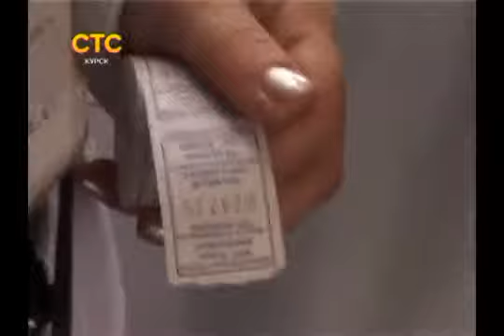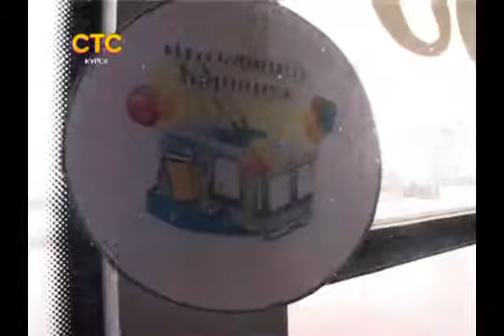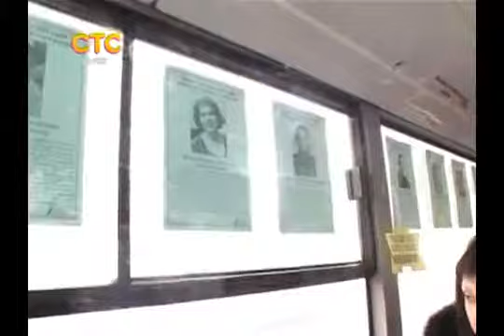СТС Курск Городские истории Читающий маршрут 21 февраля 2014